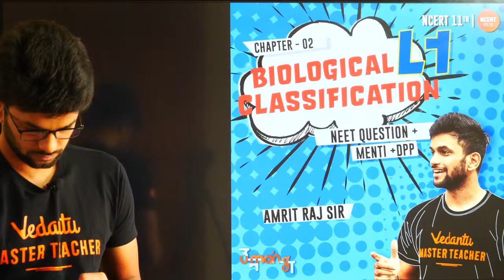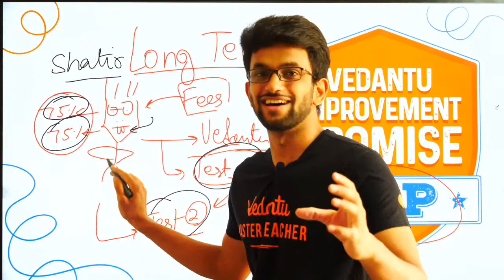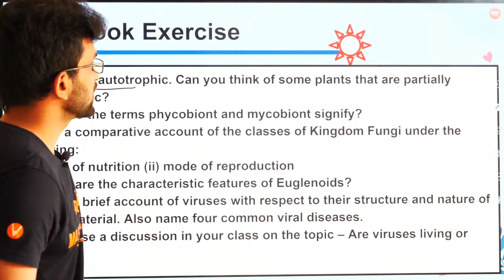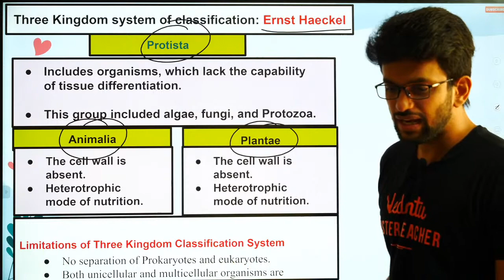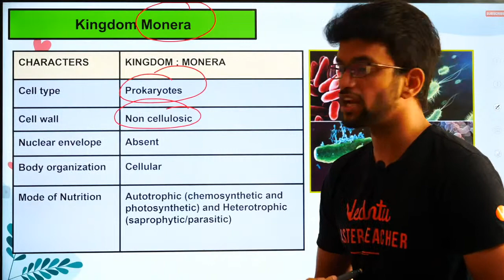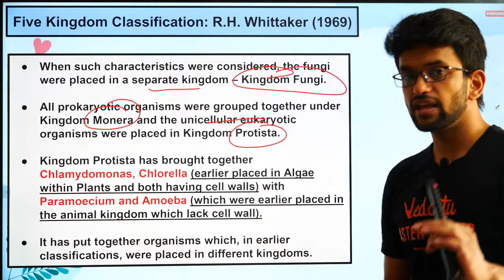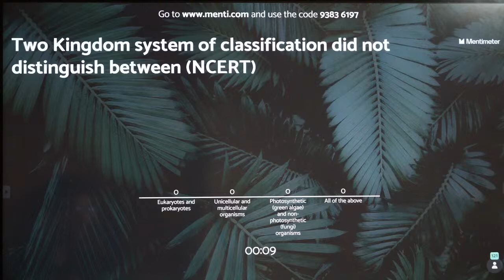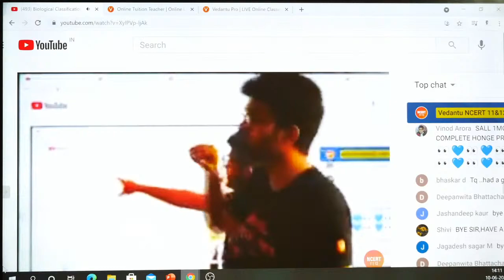Biological Classification | All Theory, Tricks & PYQs | CBSE Class 11 Biology | Vedantu 11 and 12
Hey all 11th Vedans , listen & learn the L1 session of the new chapter -Biological Classification with NEET Questions Menti and DPP by Amrit Sir. Enjoy an exciting NEET Menti Quiz session: Biological Classification | All Theory, Tricks & PYQs | CBSE Class 11 Biology | Vedantu 11 and 12

🏷️Vedantu's ALL INDIA MOCK TEST
💯Test Your Preparation before the actual exam!
✍️Test Date - 13th June 2021

🏆Want to excel in Olympiads? Start preparing for Olympiads  (NSEP, NSEB, NSEC, KVPY, PRMO) with India's Top Teachers.  Register for VEDANTU OLYMPIAD WIZARD Test and stand a chance to enter into Vedantu's Olympiad courses, absolutely free.

💡Eager to learn from us?? Get the updates handy 📢 Join our Vedantu 11&12Telegram group

🕮 Let's Get Prepare for the CBSE/JEE/NEET Exams Easily!! Download All Session Pdf Here!!

🚀 **VEDANS!!! ATTENTION**
👇CHECK OUT THE IMPORTANT PLAYLISTS & SESSIONS👇

Clear all your doubts on the chapter Biological Classification through this Menti Quiz session and prepare CBSE as well as for NEET on the same topic with Amrit Sir!!! Keep Learning With Us!!!

Make the learning process joyful !!! Get more exciting videos !!

Hope you enjoyed the amazing session, expecting your valuable feedback in the form of likes, Comments and Share the session, and have a great learning journey with Us. Feel free to query about the session. Let’s make it a new era of fun learn to grab knowledge!!!. Start Your CBSE/NEET Preparation Now!! Get back soon for more exciting and inspiring videos.